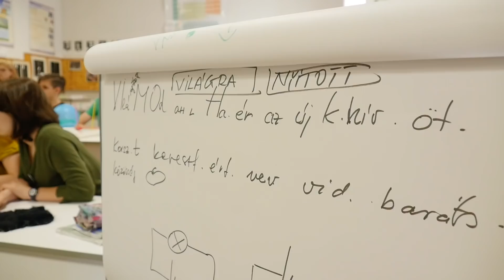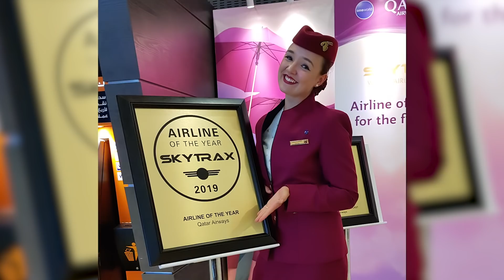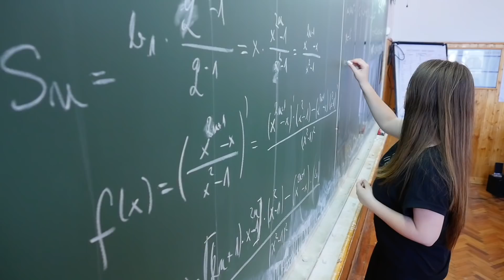Líceumválasztás előtt állsz? Hallgasd meg a JZsUK volt diákjait 🙂!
A videó a kolozsvári János Zsigmond Unitárius Kollégium ismertető filmje, melyet Erdélyszerte, a mindenkori nyolcadikos diákok számára készített azzal a céllal, hogy iskolaválasztásukban segítse őket.
Köszönet volt diákjainknak, akik hozzájárultak a videó elkészítéséhez:
Dr. Bárdos Kinga - szívorvos, Kolozsvár
drd. Gyurka Orsolya - régész, Kolozsvár
Popa Tímea - programozó, Kolozsvár
Szász Katalin - mérnök, Németország
Tőtszegi Zsuzsa - színésznő, Kolozsvár
Turós Anita - légikísérő, Qatar Airways, Doha
Dr. Imre István sürgősségi gyermekorvos (UPU, SMURD), Kolozsvár
Fehér Botond -chéf, Kolozsvár
Magyari Levente - ügyvéd, Kolozsvár
Kovács Róbert Jenő - feltaláló, Kolozsvár
Kriza Áron - építész, Kolozsvár-Bukarest
Dr. Rüsz-Fogarasi Tamás - sebész rezidensorvos, Kolozsvár
Vígh Antika - állattenyésztő kutatómérnök, Franciaország

A videót készítette: Varró-Bodoczi Zoltán
Hangmérnök: Bazsó Tibor

Hangmérnök: Bazsó Tibor

2020 májusa